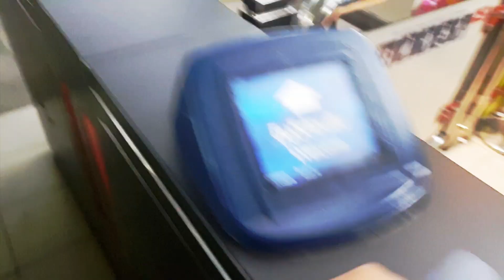THAILAND - Bangkok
Indochina Trip Leg 3 : THAILAND Bangkok

Bangkok Bike Tour : GO Temple Tour